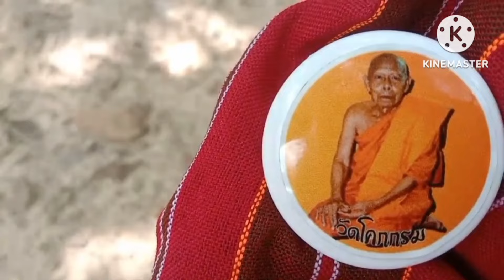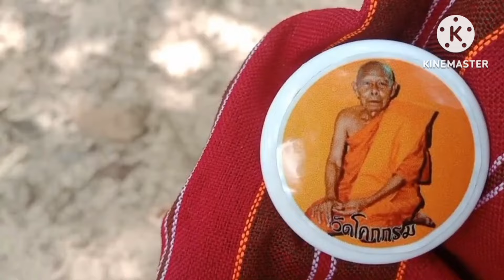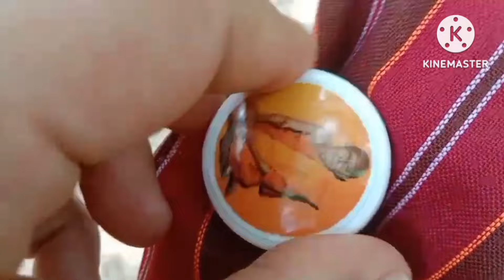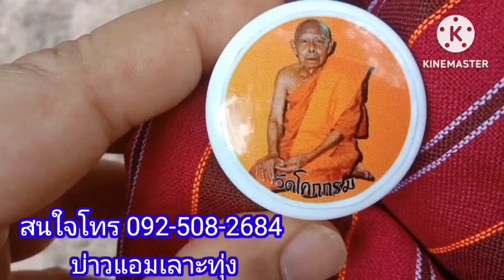ผีแม่เฮี้ยนอยากได้ส่วนบุญบอกเลข 2 ตัวจะๆให้รวยงวด16/6/67